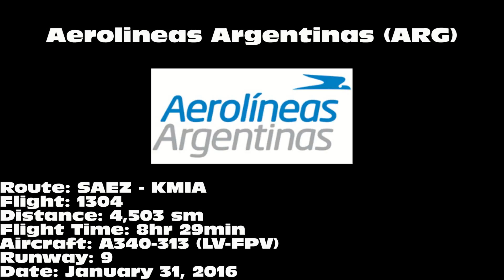Aerolineas Argentinas "SkyTeam" A340-313 [LV-FPV]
Aerolineas Argentinas A340-313 landing on 9 at Miami International Airport (MIA) on January 31, 2016